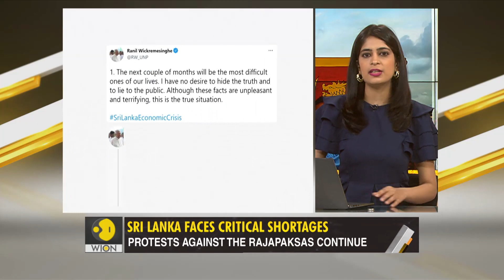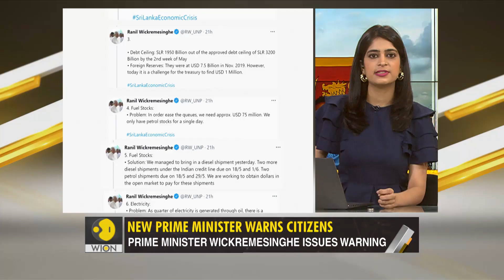Gravitas: Sri Lanka has only one day of fuel left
In his first address to the nation - Sri Lanka's new Prime Minister Ranil Wickremesinghe said his country has only one day of fuel left. Can a war cabinet save Sri Lanka? Molly Gambhir gets you the latest